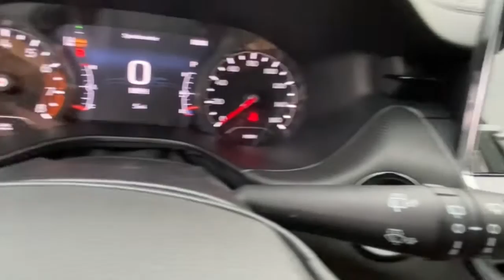2022 Jeep Compass Vicksburg, Kalamazoo, Schoolcraft, Three Rivers, Paw Paw, MI V5949T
White New 2022 Jeep Compass available in Vicksburg, Michigan at Vicksburg Chrysler. Servicing the Kalamazoo, Schoolcraft, Three Rivers, Paw Paw, MI area.

Vicksburg Chrysler
13475 Portage Rd

Recent Arrival! $2374 off MSRP! 4WD.brbr2022 Jeep Compass Trailhawkbrbr22/30 City/Highway MPG